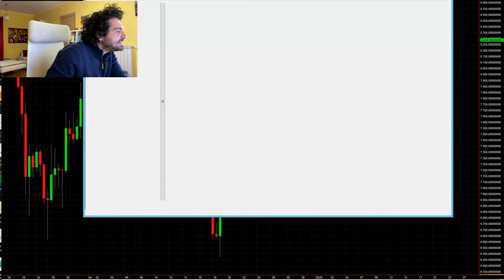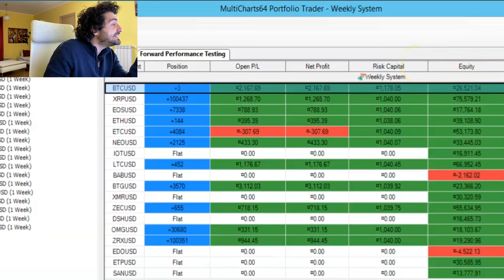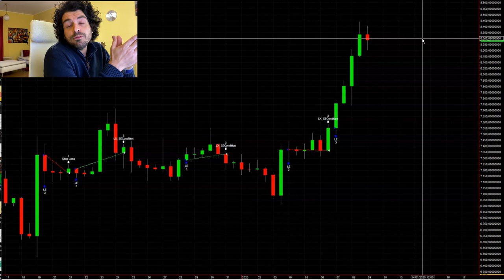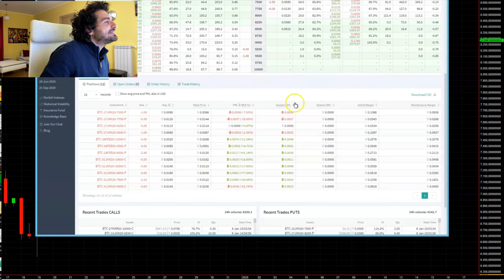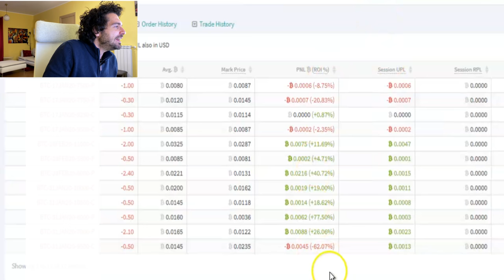I MIEI INVESTIMENTI SULLE CRIPTOVALUTE in questa settimana.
I MIEI INVESTIMENTI SULLE CRIPTOVALUTE. Una sintesi dei miei investimenti di questa settimana.